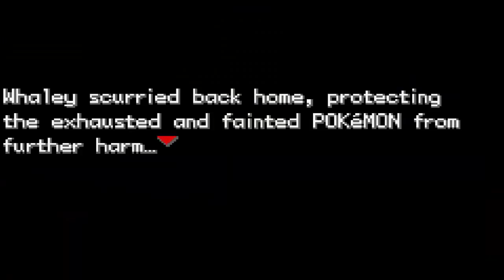Pokemon Dark Rising - 17 Minutes of RAGE!! | Part 2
Hey everybody! I'm A KillerWhaley and I am back with another Pokemon Dark Rising video. So much rage. Once again, sorry for saying the "R" word a lot (retard). I luv you all :3

A KillerWhaley OUT!